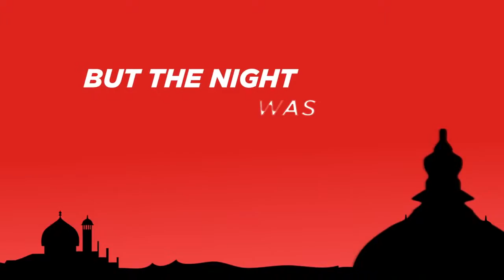Huge Tempah Titantron